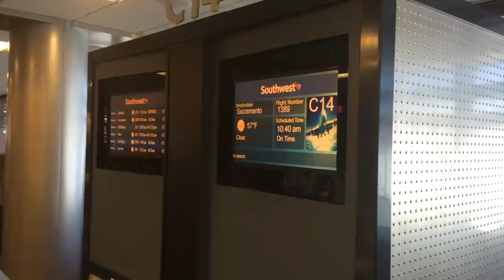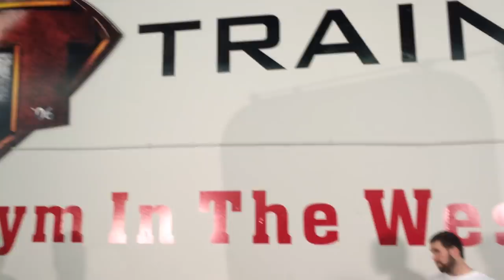Mark Bell's Powercast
Right after the Olympia weekend Layne Norton, Laurin Conlin, Katie Rutherford and myself headed to Sacramento to record a Podcast for Mark Bell's Powercast. Amazing